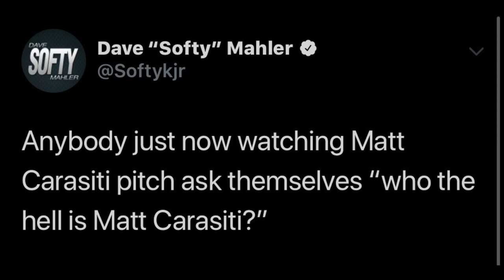Matt Carasiti 2019 Minor League/MLB Highlights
28 year old Matt Carasiti of Berlin, CT.

Started the year with the Chicago Cubs and was picked up by the Mariners in June.

Posted a 3.53 ERA in 43.1 IP with 40 strikeouts split between the Iowa Cubs and the Tacoma Rainers of AAA.

Posted a 4.66 ERA in 9.2 IP with 10 K's for the Seattle Mariners.